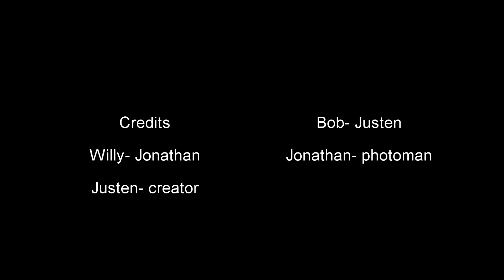el horarois de las clases